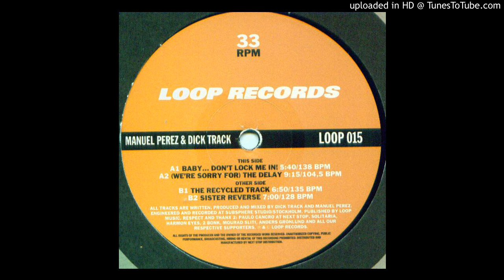Manuel Perez & Dick Track - The Recycled Track [LOOP 015]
Sign-up for the audiophile quality digitization of wanted records through crowdfunding Label: Loop Records (4) ‎– LOOP 015
Format: Vinyl, 12", EP
Country: Sweden
Released: 1995
Genre: Electronic
Style: Techno, Downtempo